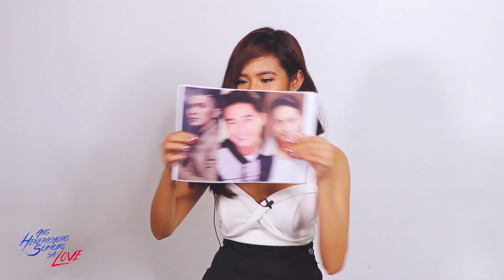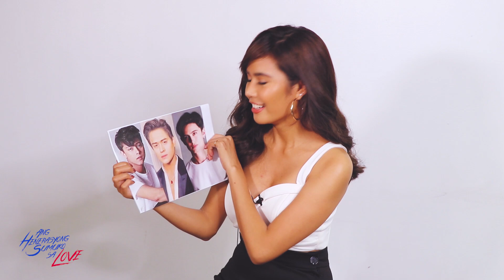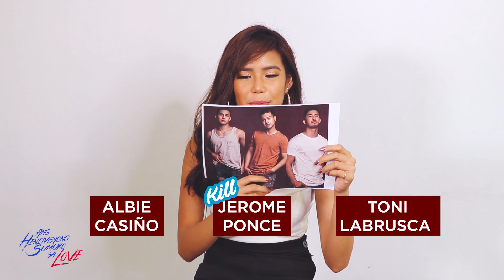KISS, MARRY, KILL CHALLENGE with Myrtle Sarrosa